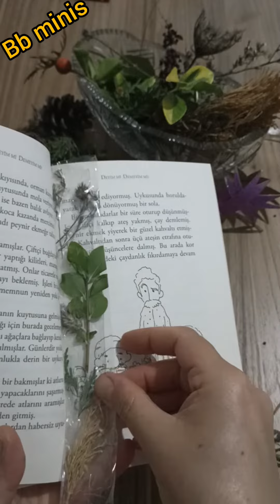Kitap ayracı yapımı